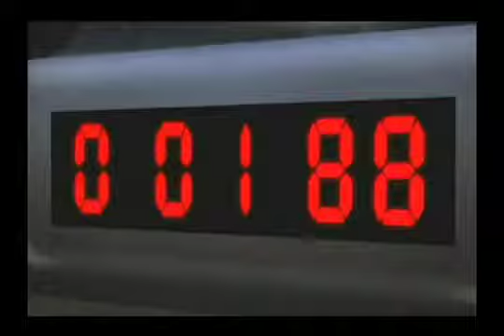Super Smash Bros Brawl Part 4: Earthbound and Fire Emblem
We get chased by a statue and then battle it's true form. Then we be a warrior in a fortress